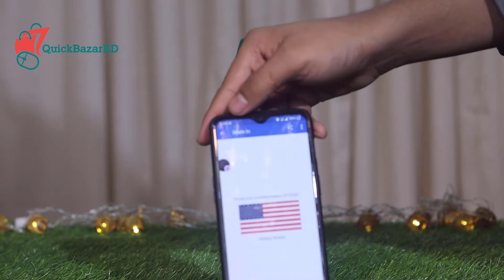Irish Spring Body Wash Aloe